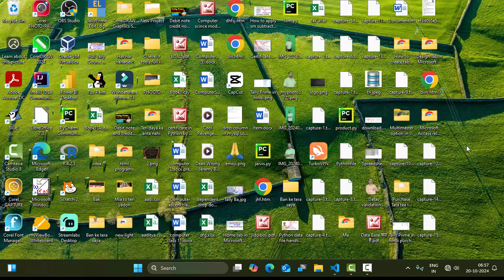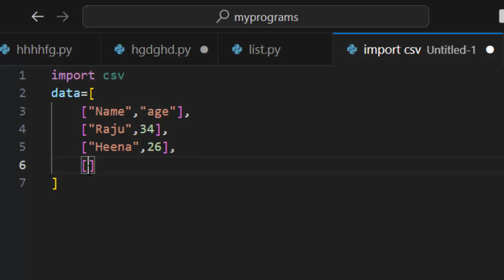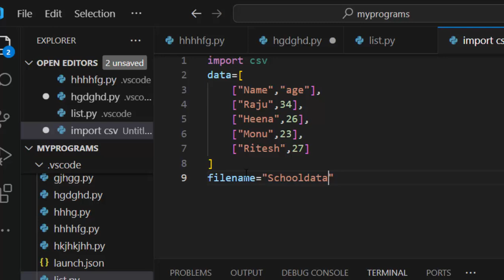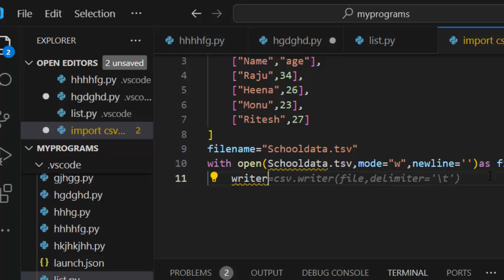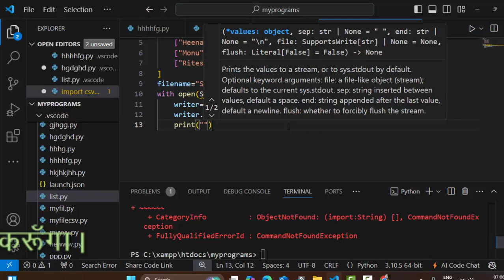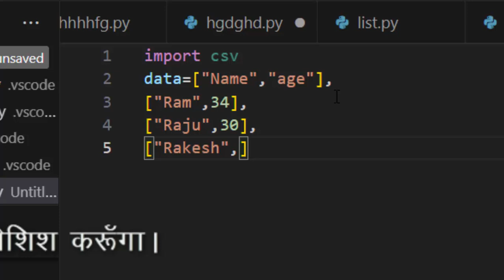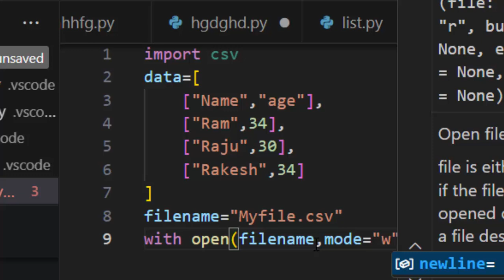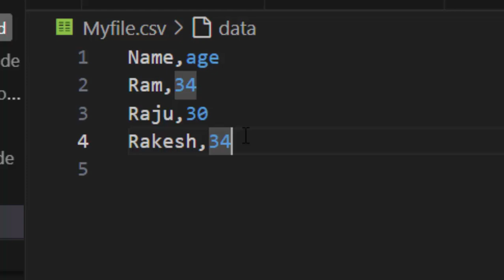Full concept of tsv and csv file Explained @COMPUTEREXCELSOLUTION